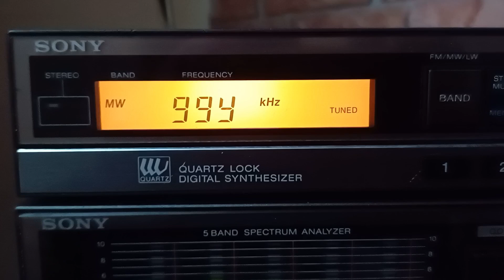Sony FH-77 Mw Performance